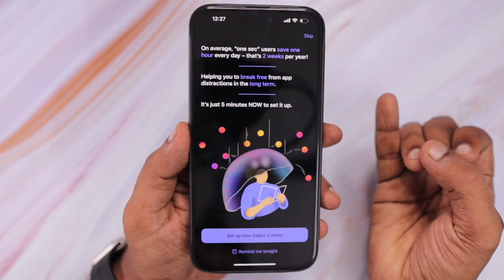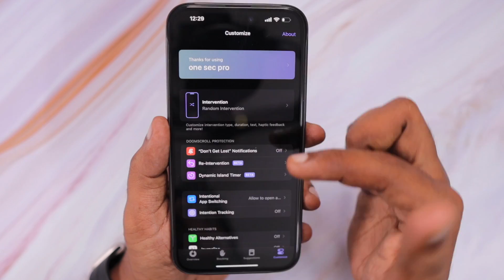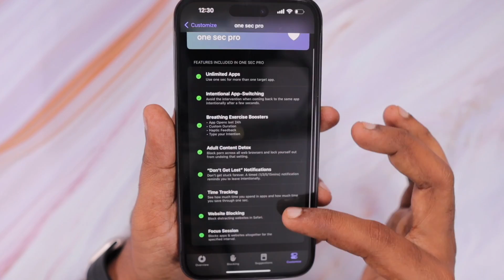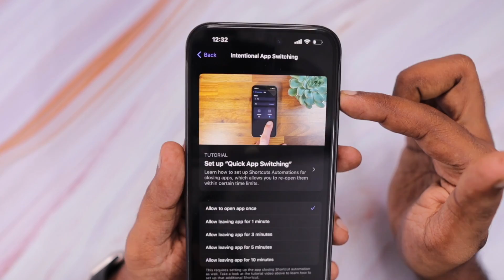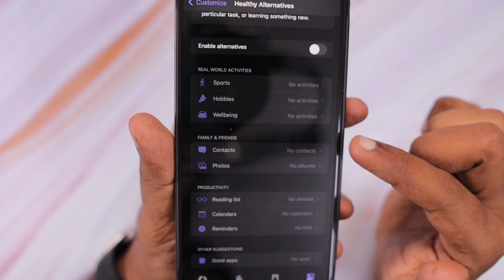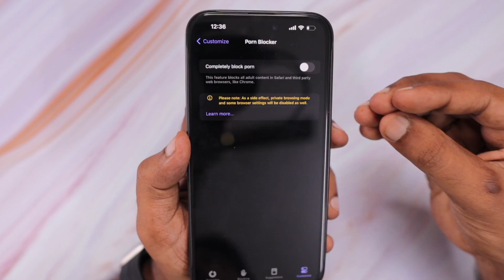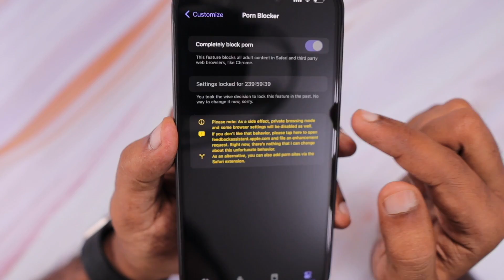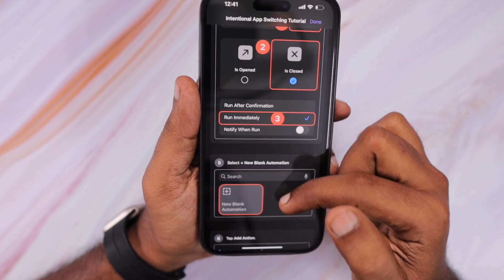One Sec Pro 🔥 App Review | Features & How to Block Apps?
Break Unconscious Addiction to Instagram, Facebook, YouTube, and Social Media Apps with the One Sec App. What are the Features? Block Apps and Focus on Work. Instagram Reels Distractions and  Sharing some useful suggestions in this episode.